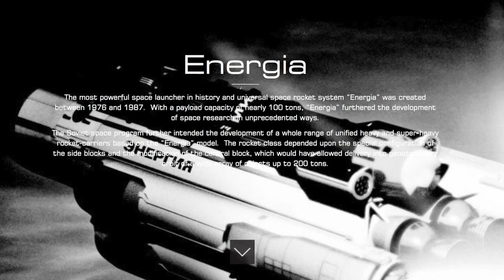Vostok-Europe Energia 2 | Beauty & the Beast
We take a look at the Vostok Energia, a big and bold watch from the storied Russian brand.  It has complications that I find useful in any situation.

If you wanna check out Vostok-Europe's website, here you go